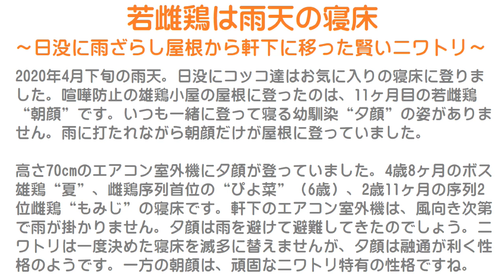若雌鶏は雨天の寝床～日没に雨ざらしの屋根から軒下に移った賢いニワトリ～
2020年4月下旬の雨天。
日没にコッコ達はお気に入りの寝床に登りました。
喧嘩防止の雄鶏小屋の屋根に登ったのは、11ヶ月目の若雌鶏“朝顔”です。
いつも一緒に登って寝る幼馴染“夕顔”の姿がありません。
雨に打たれながら朝顔だけが屋根に登っていました。

高さ70cmのエアコン室外機に夕顔が登っていました。
4歳8ヶ月のボス雄鶏“夏”、雌鶏序列首位の“ぴよ菜”（6歳）、2歳11ヶ月の序列2位雌鶏“もみじ”の寝床です。
軒下のエアコン室外機は、風向き次第で雨が掛かりません。
夕顔は雨を避けて避難してきたのでしょう。
ニワトリは一度決めた寝床を滅多に替えませんが、夕顔は融通が利く性格のようです。
一方の朝顔は、頑固なニワトリ特有の性格ですね。